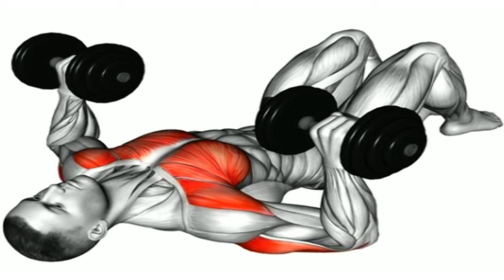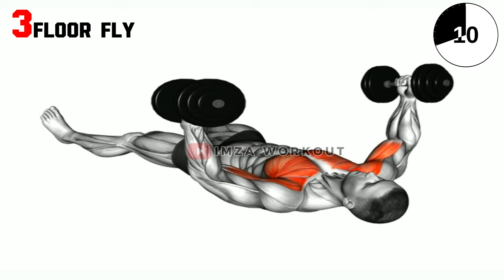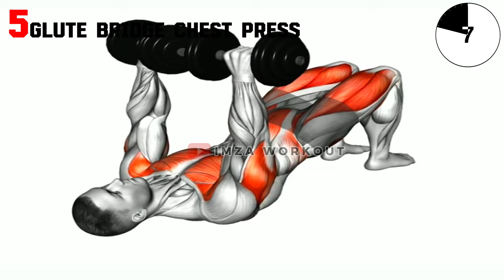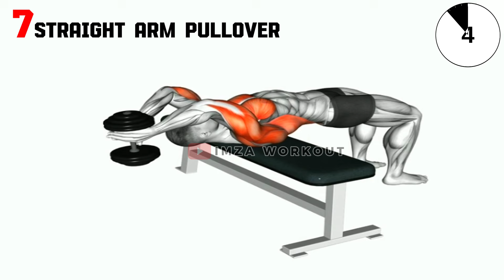développer une poitrine parfaite à la maison avec des haltères!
Développer une poitrine parfaite à la maison avec des exercices ciblés avec seulement des haltères

00:00 LYING ON FLOOR CHEST PRESS
00:39 LYING ON FLOOR HAMMER PRESS
   1:17 FLOOR FLY
   1:55 LOW FLY
   2:32 GLUTE BRIDGE CHEST PRESS
   3:10 SVEND PRESS
   3:47 STRAIGHT ARM PULLOVER

   💪 Ne vous laissez pas décourager par la difficulté, car la persévérance est la clé du succès !

Général.

⏱ Une bonne alimentation peut vous aider à tirer le meilleur parti de vos séances   d'entraînement.

👉 N’oubliez pas de commenter ci-dessous vos résultats et vos impressions sur ces exercices. J’adore lire vos retours!